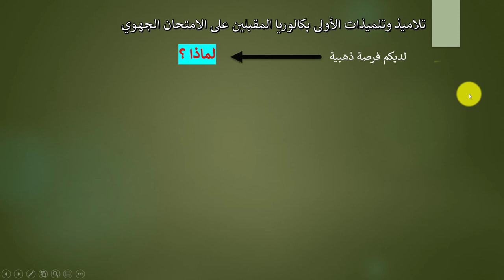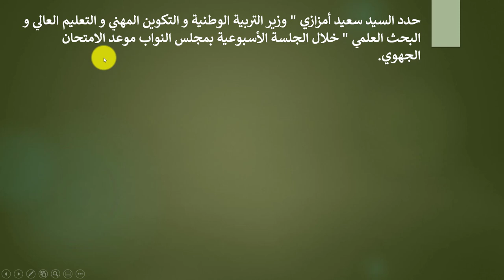تلاميذ الأولى بكالوريا المقبلين على الامتحان الجهوي لديهم فرصة ذهبية !!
- لضمان مبدأ تكافؤ الفرص بين جميع التلاميذ والتلميذات في كل ربوع المملكة سيتم اعتماد الدروس التي تم انجازهم حضوريا، إلى حدود تاريخ تعليق الدراسة أي 14 مارس 2020 يعني الفترة ما قبل بداية الحجر الصحي.